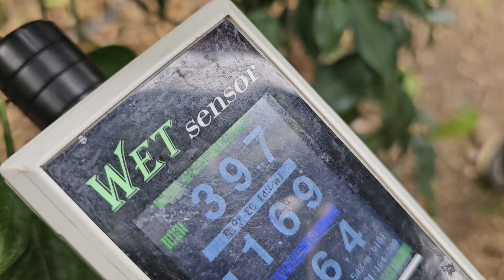제주도 밀감 레드향 가리과다 레드향 낙과방지 열과방지 질소부족 엽면시비 설탕물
황금알농법 제주도 밀감 레드향 레드향 가리과다 착과불량 낙과방지 열과방지 엽면시비 설탕물 웃비료 요소 색내기 당도 저장양분